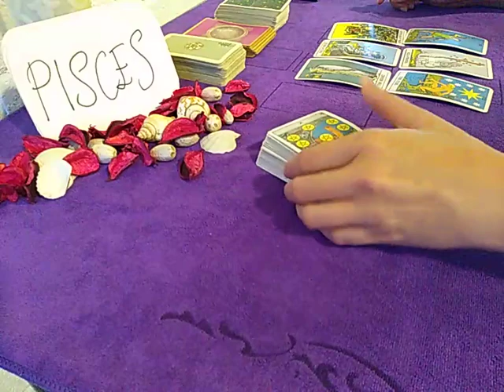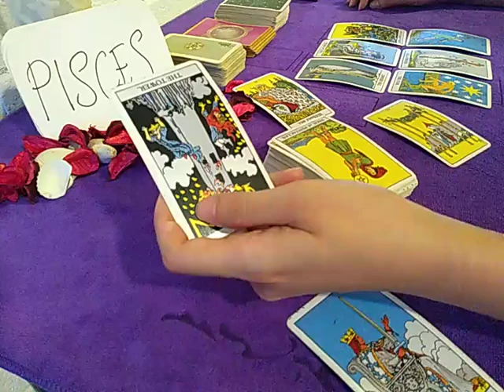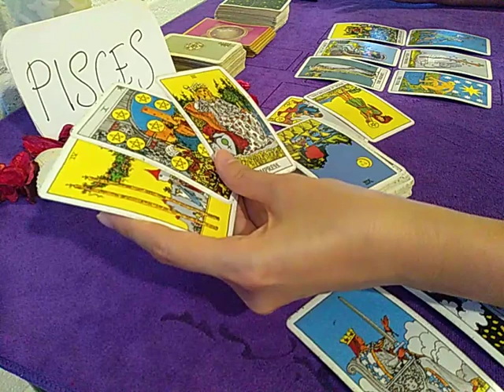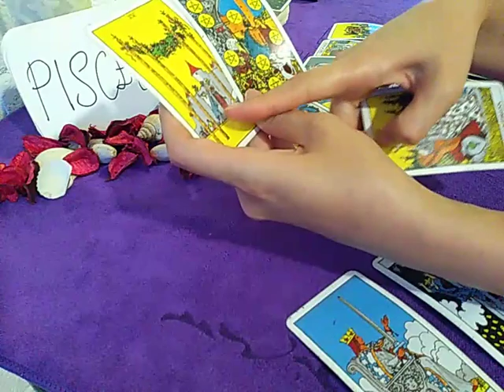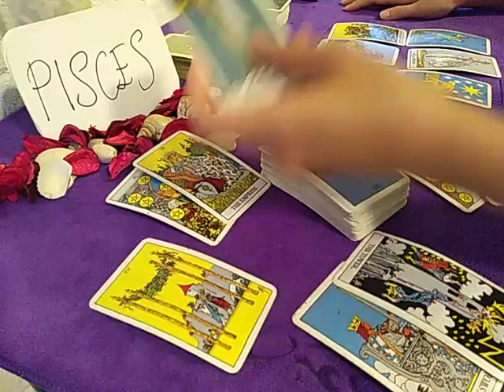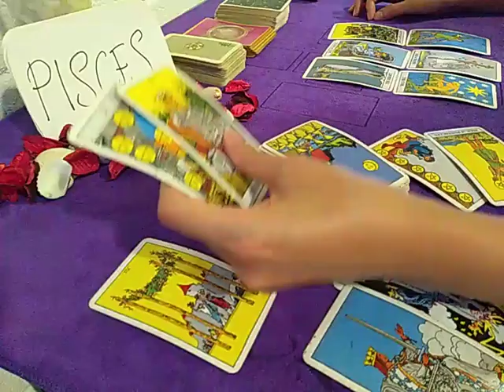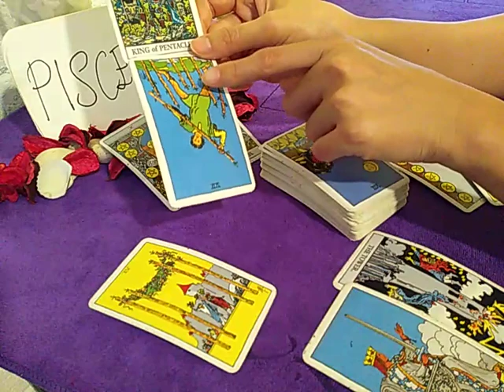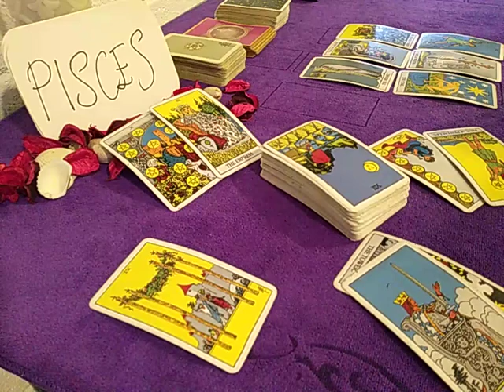PISCES ❤️ YOU ARE THE BEST THEY COULD EVER HAVE AND YET.... ❤️ SEPTEMBER 2020 TODAY LOVE READING